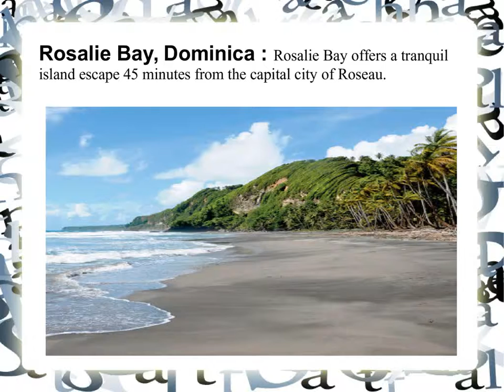Thomas N Salzano : Top 10 Exotic Beach Destinations